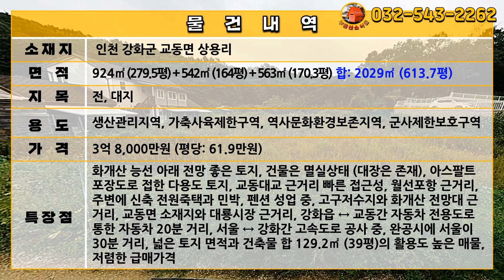[급매물1121] 전망좋은 위치에 대지 + 전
주소: 인천 강화군 교동면 상용리
전: 924㎡ (279.5평)
전: 542㎡ (164평)
대지: 563㎡ (170.3평)
생산관리지역, 가축사육제한구역, 역사문화환경보존지역, 군사제한보호구역

건축물 합: 129.2㎡ (39평)
현 멸실상태

매가: 3억 8,000만원 (평당: 61.9만원)

화개산 능선 아래 전망 좋은 토지, 건물은 멸실상태 (대장은 존재), 아스팔트 포장도로 접한 다용도 토지, 교동대교 근거리 빠른 접근성, 월선포항 근거리, 주변에 신축 전원죽택과 민박, 펜션 성업 중, 고구저수지와 화개산 전망대 근거리, 교동면 소재지와 대룡시장 근거리, 강화읍 ↔ 교동간 자동차 전용도로 통한 자동차 20분 거리, 서울 ↔ 강화간 고속도로 공사 중, 완공시에 서울이 30분 거리, 넓은 토지 면적과 건축물 합 129.2㎡ (39평)의 활용도 높은 매물, 저렴한 급매가격